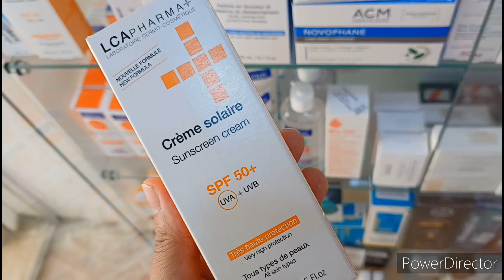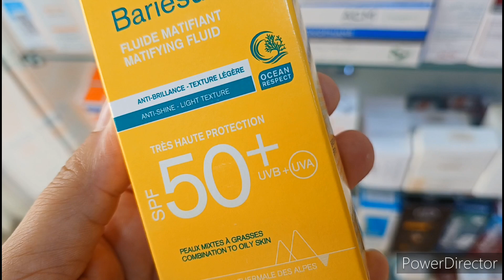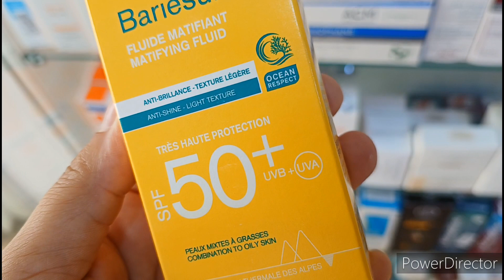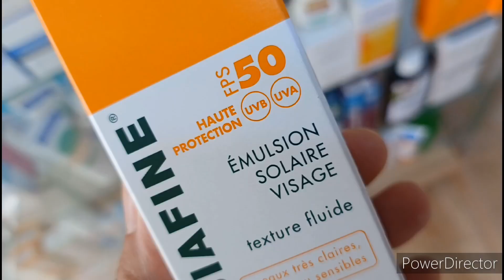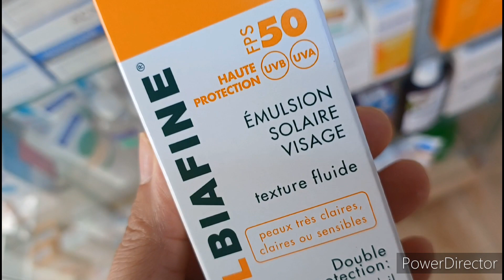كيف أختار الواقي الشمسي المناسب؟ ماذا يعني الSPF؟